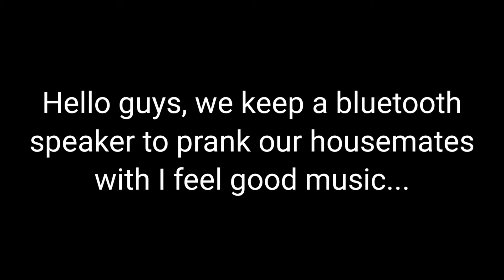I feel good prank